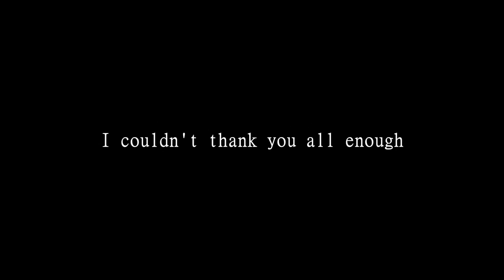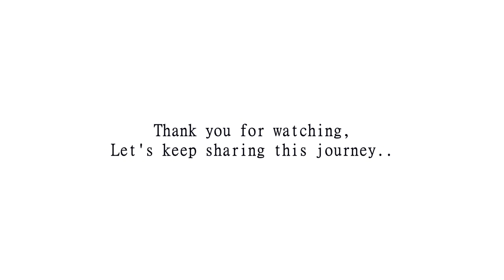The Journey So Far! 10k Special! | VRChat Adventures (Virtual Reality)